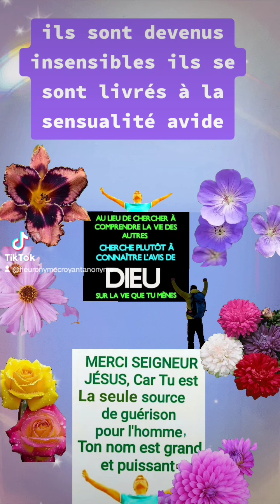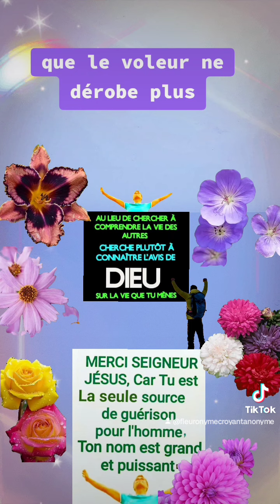🎁 Aujourd'hui au fil des jours je rend Gloire à Dieu en Parole & prière: 29 octobre 2024